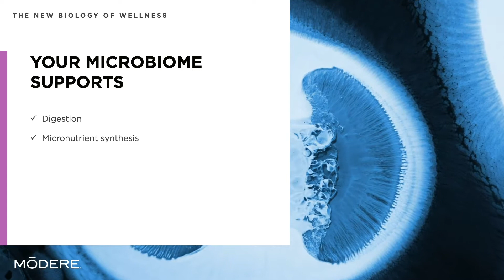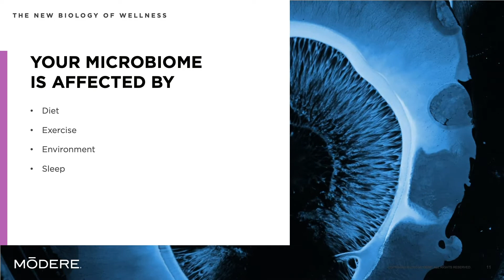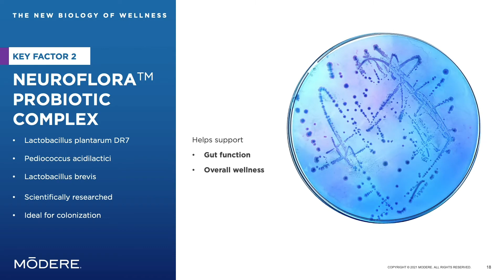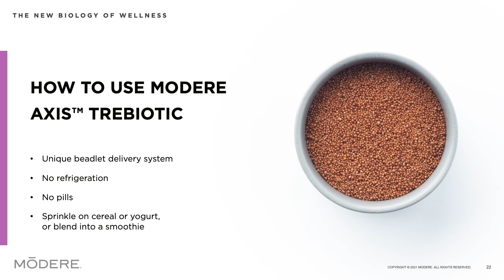Phatt with Tarun - The Microbiome, PhytoNutrients and Optimal Health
THINK YOU KNOW BIOLOGY? THINK AGAIN.
DISCOVER
THE NEW BIOLOGY
OF WELLNESS

Your body is a complex ecosystem, home to an estimated 38 trillion living microorganisms. This microbiome resides mainly in your gut but goes far beyond supporting the digestion system. It can profoundly impact your overall wellbeing—it’s your master switch to wellness.

CUTTING-EDGE NUTRACEUTICAL SCIENCE

EXPLORE THE FIRST EVER
3-IN-1 MICROBIOME MATRIX™

Create the ideal environment for your microbiome with cutting-edge nutraceutical science, a one-of-a-kind TreBiotic of perfectly paired pre-, pro- and postbiotics to help support:

Gastrointestinal function
Gut barrier
Micronutrient synthesis
Microbiome diversity
Overall wellbeing
Modere Axis™ TreBiotic with Microbiome Matrix™ goes beyond gut function to support overall wellness.

THE BIOLOGY OF A BEADLET

Modere Axis™ Trebiotic utilizes an innovative beadlet delivery system. Scientifically selected, acid-resistant bacteria survive the stomach and reach the intestines where they are needed.

GOS PREBIOTIC

An ideal food source for good bacteria, GOS is perfectly paired with DR7 in our probiotic complex and scientifically shown to help gut bacteria populate rapidly, with great density, so you see and feel benefits sooner.

NEUROFLORA™
PROBIOTIC COMPLEX

Exclusive blend of highly studied L. plantarum DR7, L. brevis and P. acidilactici goes above and beyond gut function to supporting overall wellness. 10 billion cells.*

EPICOR® GI+ POSTBIOTIC†

The subject of 15 scientific studies, this one-of-a-kind whole food fermentate supports butyrate level and the gut barrier to optimize nutrient synthesis.

CLEAN CLINICAL FORMULA

Scientifically formulated using clean ingredients that are gluten-free, non-GMO, 97% sugar-free, keto-friendly and suitable for vegetarians.

PILL-FREE
Sprinkle on cereal or yogurt, or blend into a smoothie. No pills. No refrigeration required.

MORE THAN A SUPERFOOD

34 bioactive ingredients. 2 plant-based, science-based formulas. Complete phytonutrient benefits.

EXPERIENCE
OPTIMAL WELLNESS

Recent studies show that consuming phytonutrients can support human gut flora and overall wellness. More than a superfood, Modere Axis™ Phytos are concentrated and formulated to be highly bioavailable and bioactive. Explore the microbiome-nutrition connection with Dr. Lisa DeRosimo, MD, MS.

Learn what key nutrient is 64x more abundant in plant-derived foods vs. animal-derived foods
Find out how bioactive phytonutrients are key to optimal wellness and vitality
Discover why all phytonutrients are not created equal—and how to know the difference